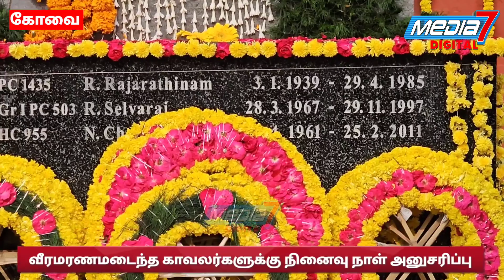kovai வீரமரணமடைந்த காவலர்களுக்கு நினைவு நாள் அனுசரிப்பு.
வீரமரணமடைந்த காவலர்களுக்கு நினைவு நாள் அனுசரிப்பு.